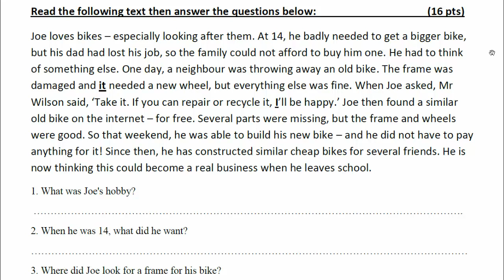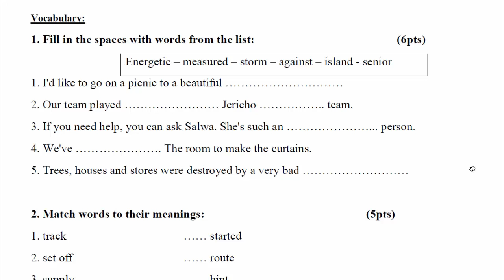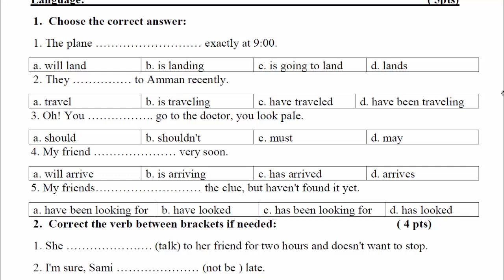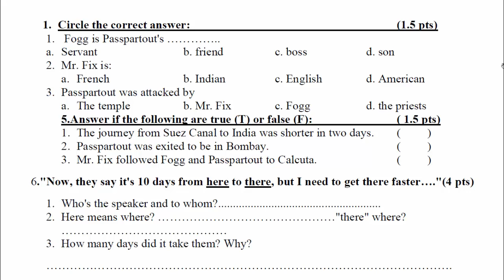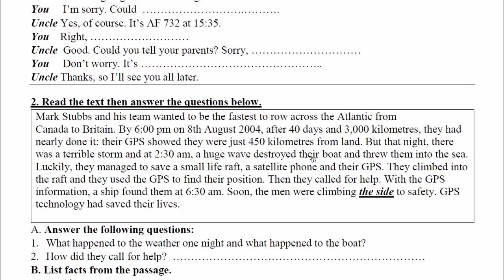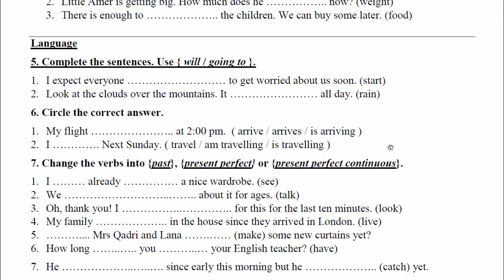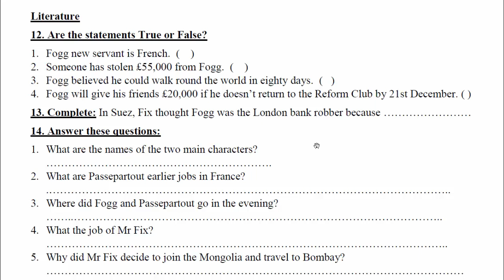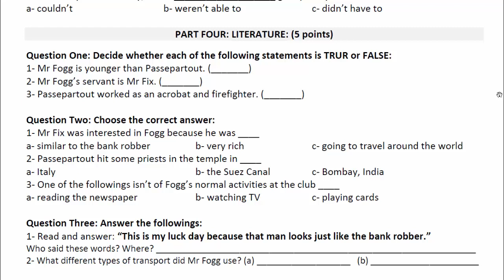حل و شرح نماذج امتحانات لغة انجليزية نصفية الصف العاشر الفصل الأول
رابط موقع الباتريون لمن يريد دعم القناة :
نماذج اختبارات نصفية في مادة اللغة الانجليزية الموجودة في الشرح و غيرها :
حلول و شرح كتب المنهاج الفلسطيني الجديد الصف العاشر الفصل الأول